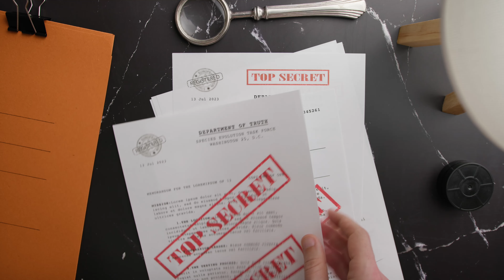How To Invest Offshore Correctly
If you are a US citizen or a foreign national looking to invest offshore, I have some amazing advice that will help you keep more of your money and assets private!

Do you want to grow your business and pay no taxes without spending hours and hours learning how everything works on YouTube?

We are hosting monthly "Ask Me Anything Sessions". And for a limited time, you can access them free of charge! If you want to expand your business and network and have access to our Telegram and Discord Server, join us here:

Check out JJames'stop recommended videos here. These are cornerstone videos that should answer many of your questions.

I get asked what company I recommend to help with sales taxes, and every time I mention Tax Jar. Once set up, the axe the jar can automatically complete all of my monthly sales tax filings. If you want to solve this problem forever, click this link to learn more about what they can do for you.